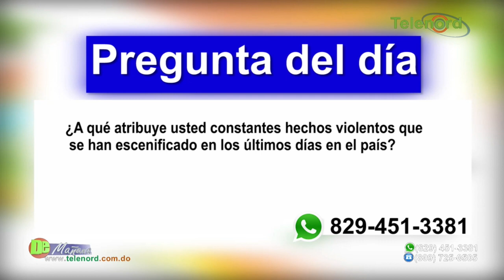Hechos violentos continúan en Rep. Dominicana; Agente de seguridad mata a tres y hiere a otros tres